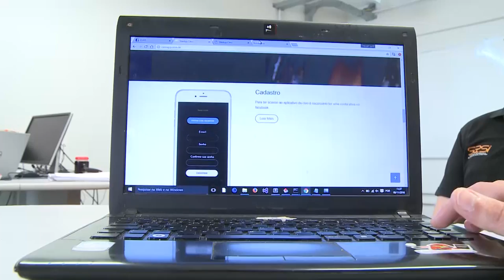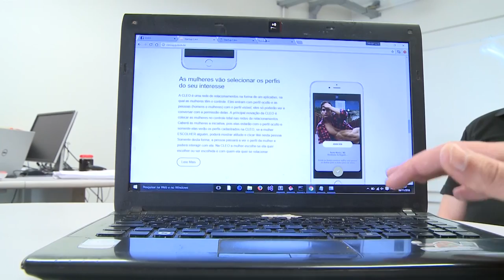Perfil Empreendedor - Acontece na UFSM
Três start-ups desenvolvidas na UFSM obtiveram as primeiras colocações no Prêmio Perfil Empreendedor, promovido durante a Feisma. O primeiro lugar ficou com um projeto que desenvolveu um sistema de monitoramento dos conteineres de lixo, o segundo com um aplicativo de relacionamento para mulheres e o terceiro com um sistema de compostagem de resíduos orgânicos.